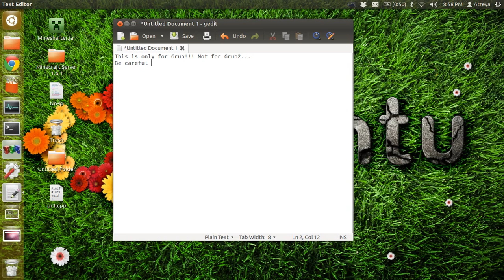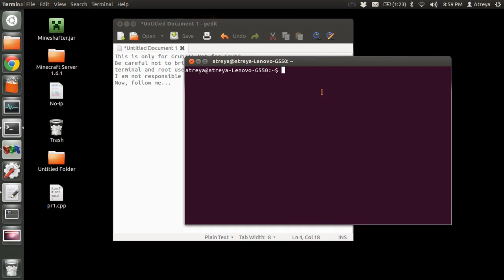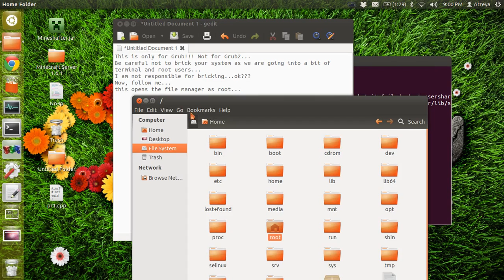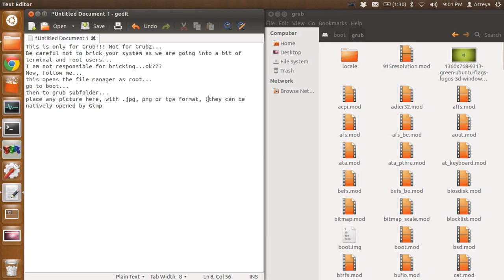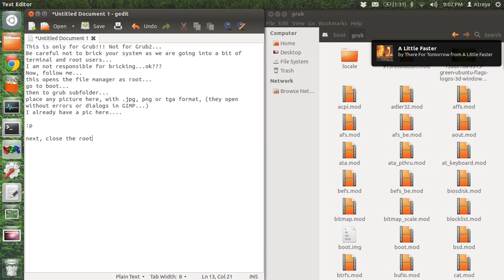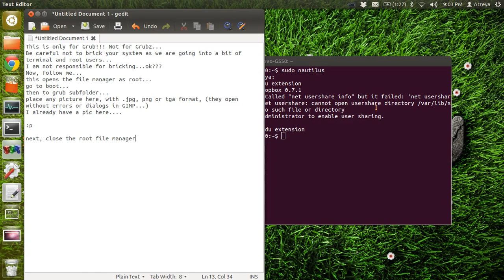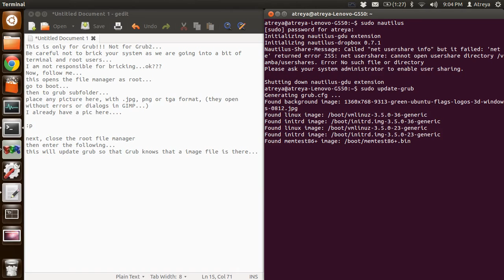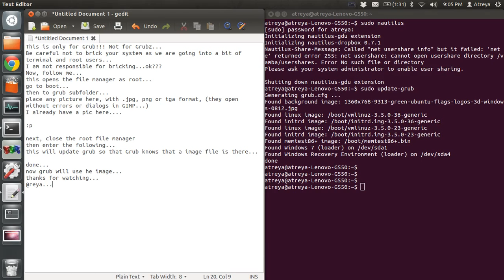Change Grub Background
A Video explaining how to change background for Grub(bootloader).
Commands used-
sudo nautilus
sudo update-grub